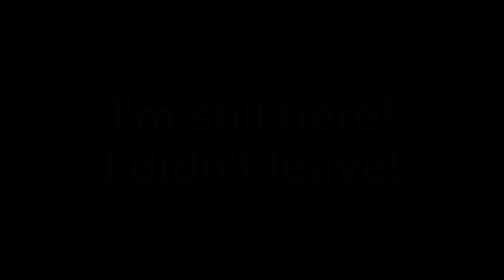Rebout....FAILED.mp3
по поводу рекламы пишите сюда

Мой код друга в МСМ
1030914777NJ